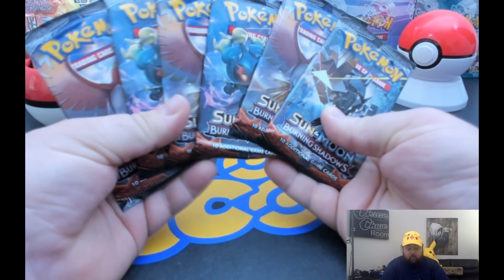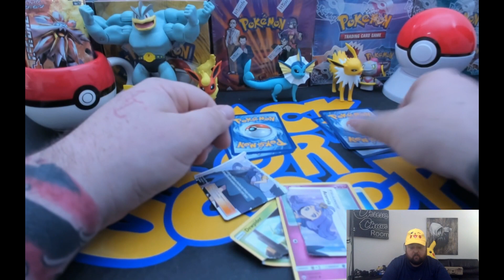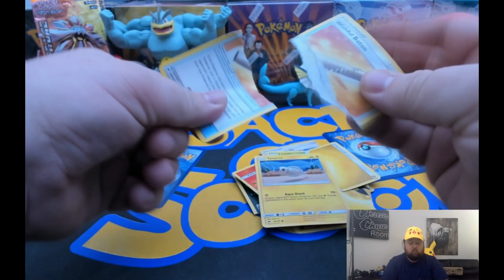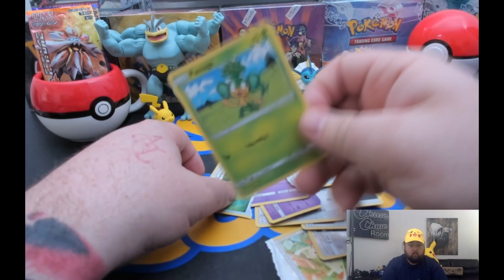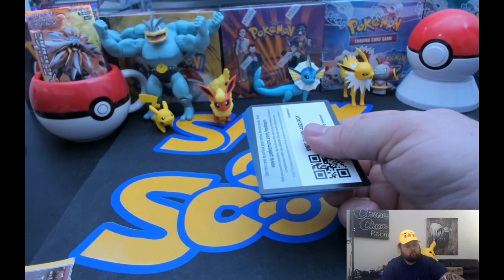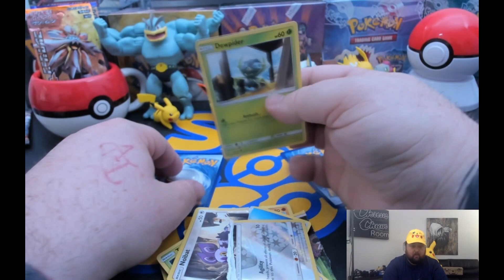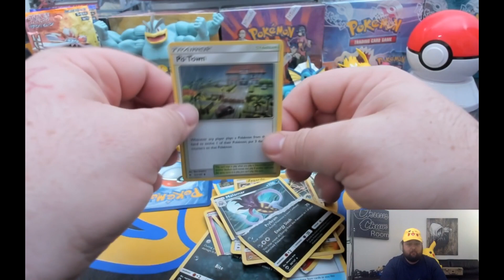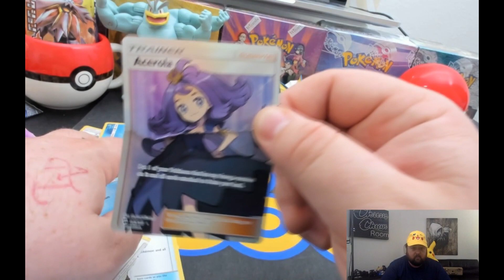Flip or Rip it battle with PokeBault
check this Flip it or Rip it battle with PokeBault. not to happy about ripping the card i ripped as i accidentally saw it first then had to rip it. leave a comment who you think won.

A Video you may like: Rick Harrison opens pokemon cards for the first time.

Credits:
Austin Russell
Kevin Kenny
Zachary Everest

Filmed & Edited by: Austin Russell
Music Prod. by Rock Angel - Joakim Karud